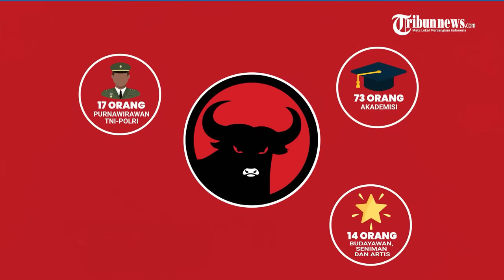Daftar 14 Bakal Caleg PDIP dari Kalangan Artis, Ada Once Mekel Hingga Denny Cagur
TRIBUN-VIDEO.COM -PDI Perjuangan resmi mendaftarkan 580 nama calon legislatif (caleg) ke Komisi Pemilihan Umum (KPU), Jakarta Pusat, Kamis (11/5/2023).

Dari 580 caleg DPR yang didaftarkan PDIP, 128 diantaranya merupakan petahana atau incumbent yang sudah duduk di kursi parlemen.